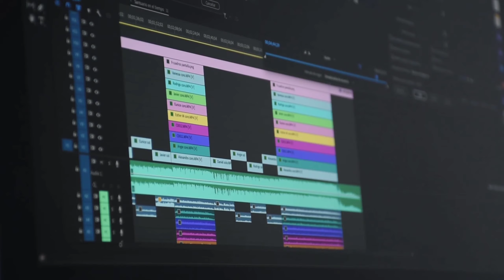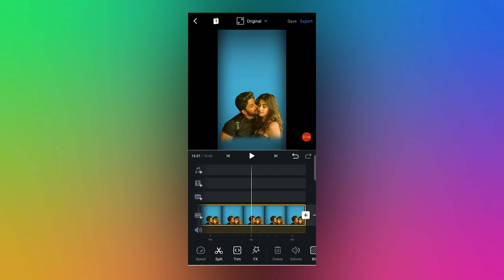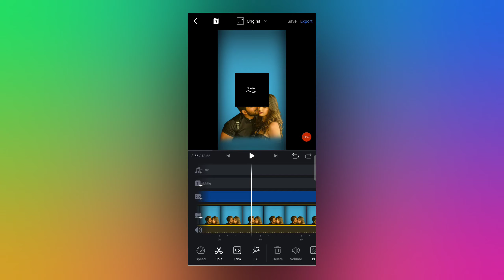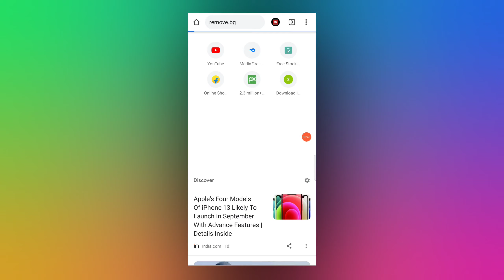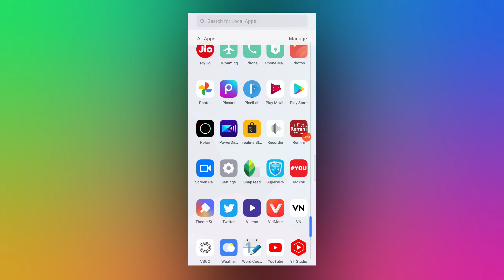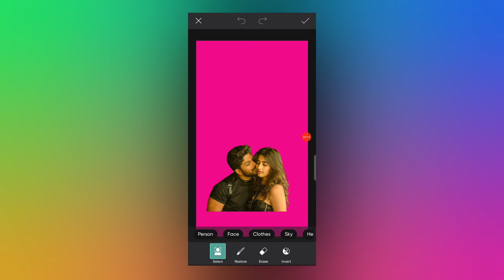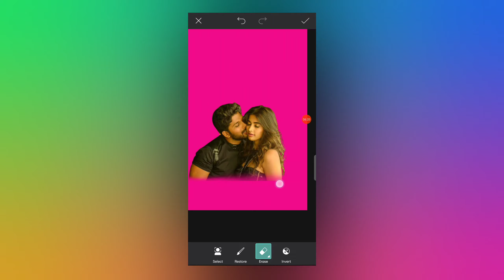Trending Pop-up Lyrics Video Editing In VN Video Editor | Vn App Lyrics Video Editing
vn video editor lyrics video editing
how to make lyrics video in android
trending lyrics video editing in instagram
vn lyrics edit tutorial